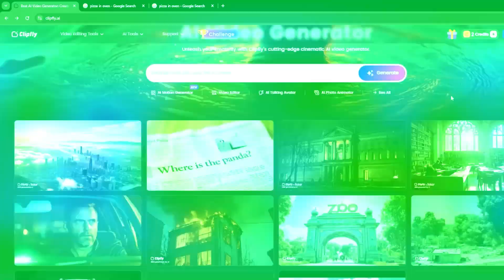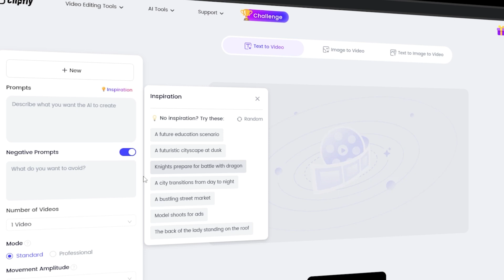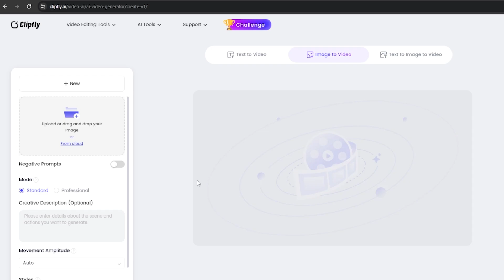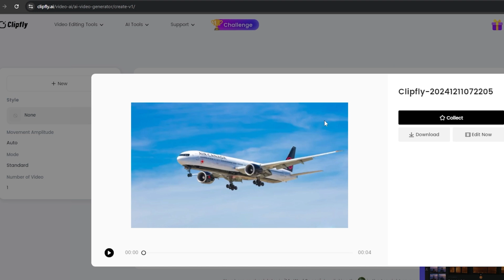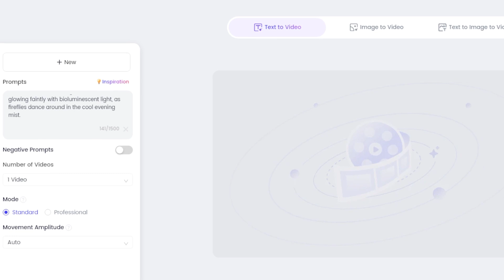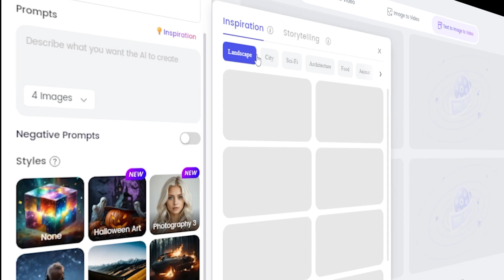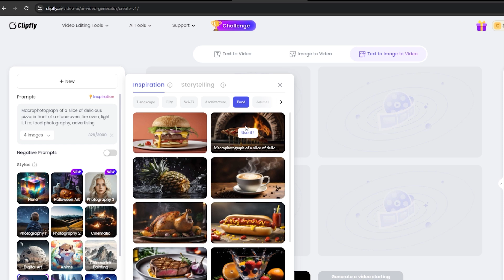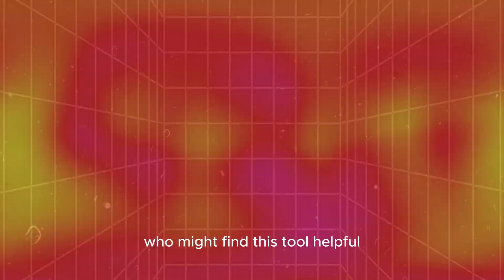How To Convert Photo Into Video Using AI For FREE | Picture To Video AI | Text To Image To Video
Discover how to convert a photo into a video using AI for FREE! This tutorial covers everything you need to know about turning pictures into videos with advanced AI tools. We discuss three exciting methods: image-to-video, text-to-video, and text-to-image-to-video. Learn about the best tools for picture to video AI that are easy to use and completely free. Transform your visuals into stunning videos effortlessly with cutting-edge AI technology. Perfect for content creators, marketers, and anyone looking to elevate their projects. Don’t miss this step-by-step guide to unlock creative possibilities!

💭 Have a question about this tutorial? You Can Ask Me In The Comments